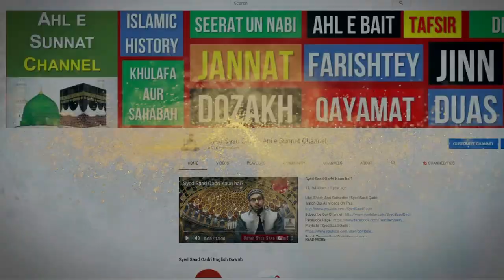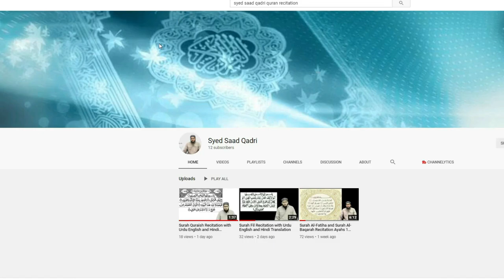Jannati ki leye dou Khas Hoor